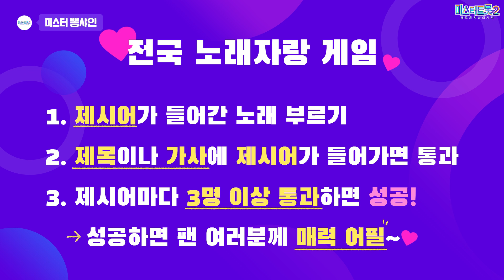[미스터트롯2] ♥미스터 뽕샤인♥ 흥과 끼 가득~🎶 전국 노래자랑 게임🎤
제시어가 들어간 노래 부르기 대결! 과연 미스터트롯2 출연진들의 순발력은?!

▼미스터 뽕샤인 타임라인▼
00:04 미스터 뽕샤인 소개❤️
00:29 게임 시작🎵!
01:37 전국 장기자랑~👍

오직 【미스&미스터트롯】 공식 계정에서만 볼 수 있는 특별 영상!
미스터트롯2 출연진들의 넘치는 흥과 끼를 엿볼 수 있는 전국 노래자랑 게임~🎵